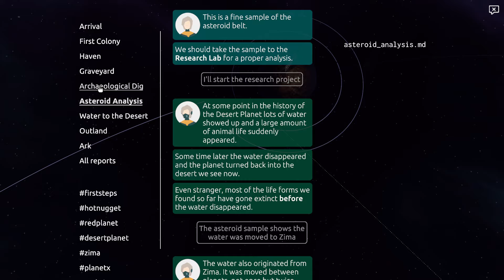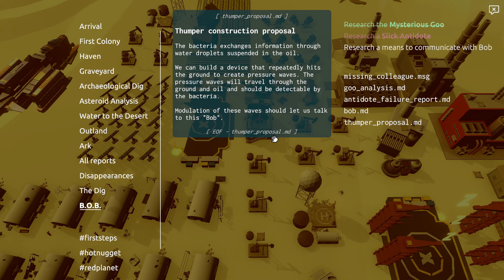Trappist: Episode 2: Expanding our colonies/ Communicating with BOB!